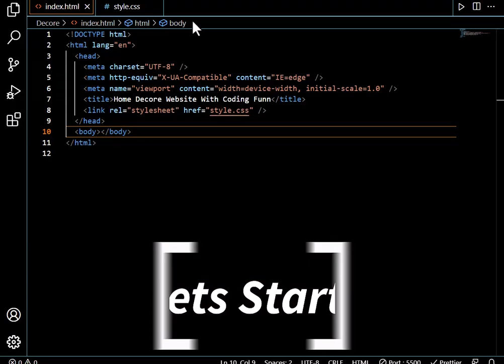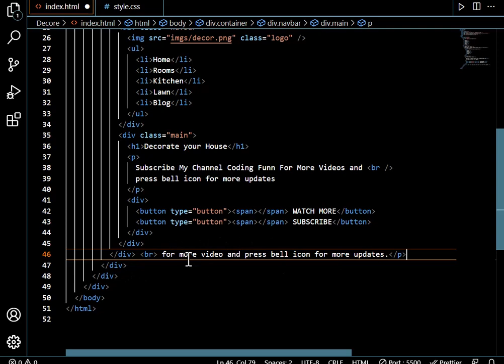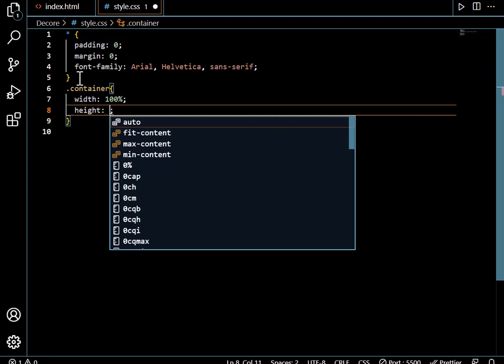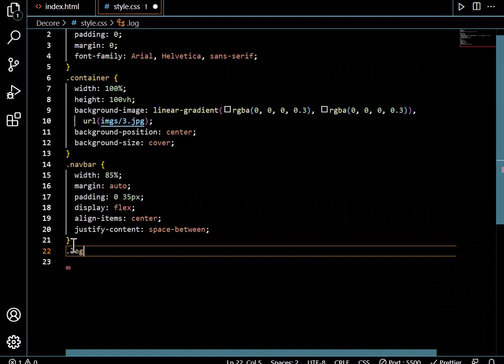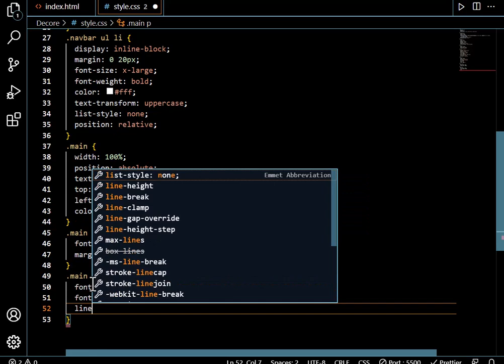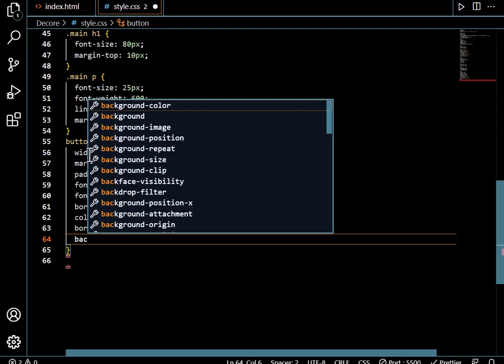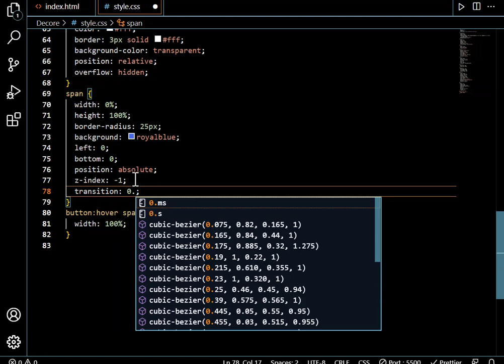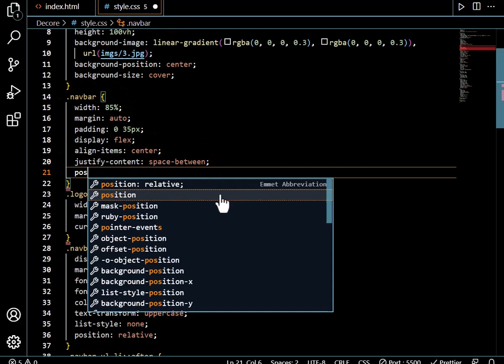"Designing a Responsive Decore Web Design for Your Website using HTML & CSS | Coding Funn Tutorial"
How to make responsive web design using HTML and CSS tutorial by Coding Funn
How to Create a responsive web design using HTML and CSS Tutorial by Coding Funn
How to design responsive web design using HTML and CSS tutorial by Coding Funn
Design responsive web design using HTML and CSS tutorials by Coding Funn
In this tutorial, we will learn how to create a responsive web design for a website using HTML & CSS. A responsive web design is one that adapts to different screen sizes and resolutions, making it easier for users to access the website from various devices such as desktops, laptops, tablets, and smartphones.

We will begin by creating a basic layout for our website using HTML. We will then use CSS to style the layout and make it responsive. We will also learn about media queries, which allow us to specify different styles for different screen sizes.

We will cover various aspects of responsive web design such as:

Fluid layouts
Flexible images and media
Mobile-first approach
Breakpoints and media queries
Navigation menu design
Responsive typography
CSS Frameworks for responsive design
By the end of this tutorial, you will have a good understanding of how to create a responsive web design for a website using HTML & CSS. You can apply these skills to any website you create, making it easier for your users to access your website from any device.
Coding Funn
Responsive web design
HTML & CSS
Fluid layouts
Flexible images
Mobile-first approach
Breakpoints
Media queries
Navigation menu design
Responsive typography
CSS frameworks

webdesign
menu design